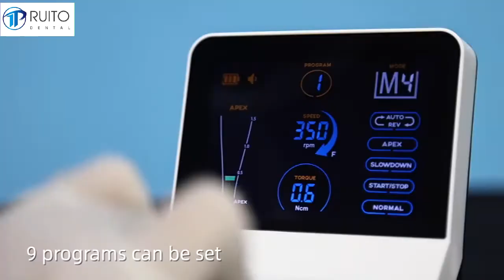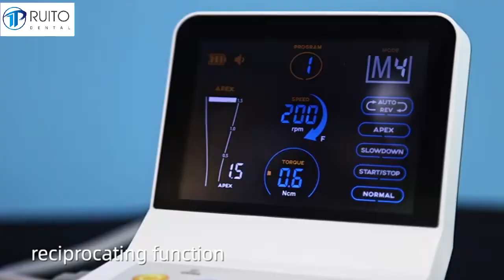Dental endo motor with apex locator operation video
Dental Endo Motor with Apex Locator Electric Endodontic Treatment Endo Motor
 is a supporting device of endodontic treatment, through enlarging root-canal in the process, helping dentists to finishthe endodontic treatment.